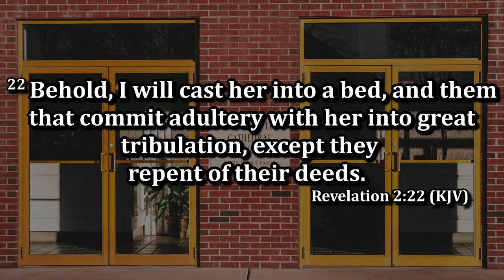Bishop E. S. Harper - This is a Mayday Call